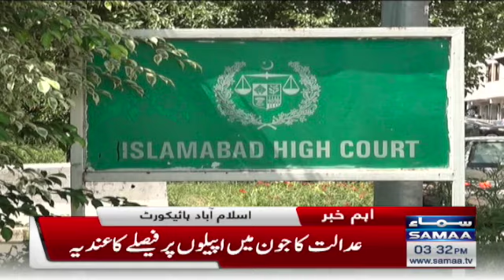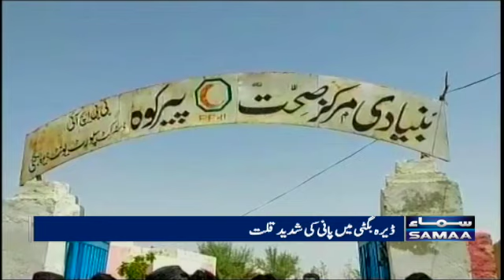Samaa News Bulletin 3pm - 12 May 2022